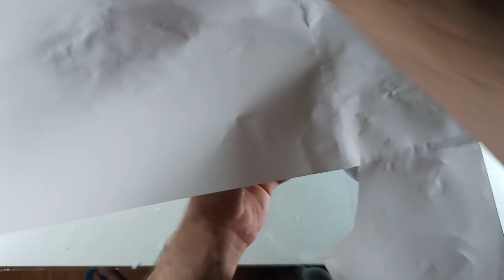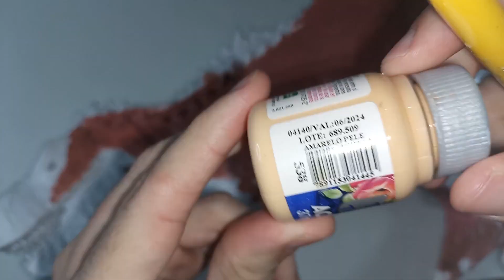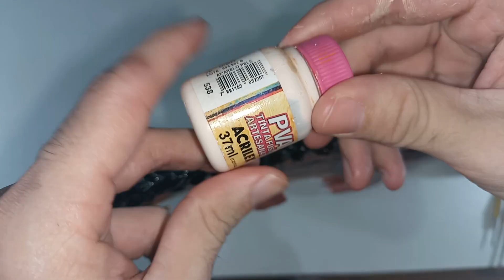Como fazer um tarbossauro de papelão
Esse é um primo do tiranossauro rex, o tarbossauro!! Esse enorme carnovoro abitou a Asia 65 milhões de anos assim como o rex abitava america do norte. Esse dinossauro entrou na franquia jurassica em acampamento jurassico.